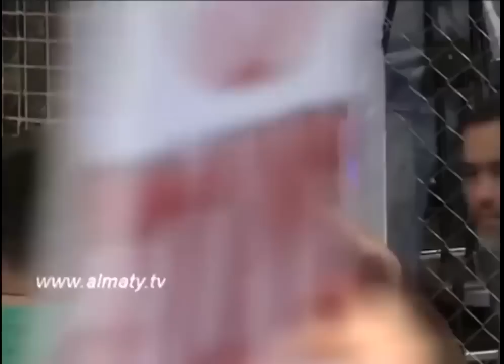ТАДЖИК НАНЕС НЕОЖИДАННЫЙ УДАР УЗБЕКУ, НО ЭТО НЕ ПОМОГЛО !